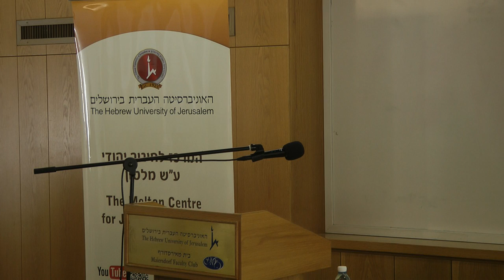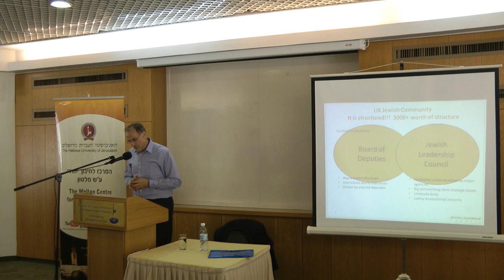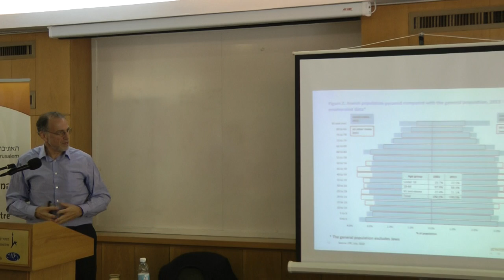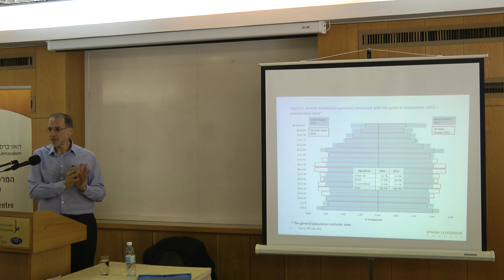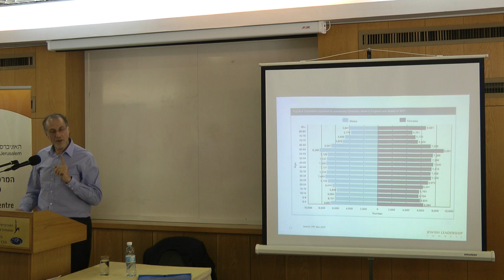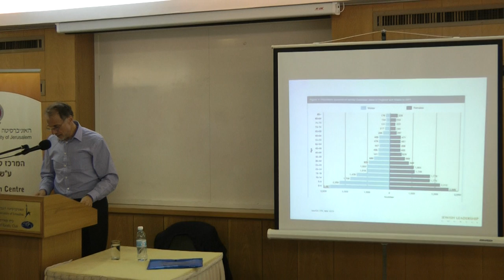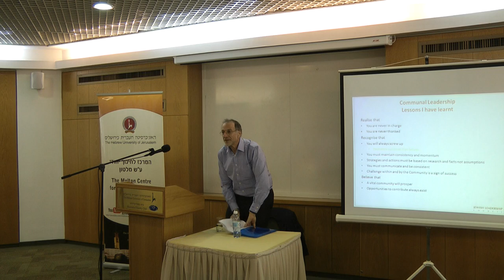Sir Mick Davis - "Changing the Rules": Principles of Lay Leadership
Hosted by The Melton Centre for Jewish Education
of The Hebrew University of Jerusalem